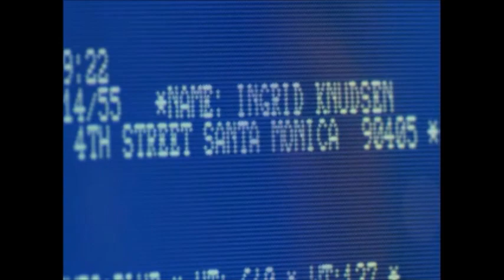Cobra - Enter the New World